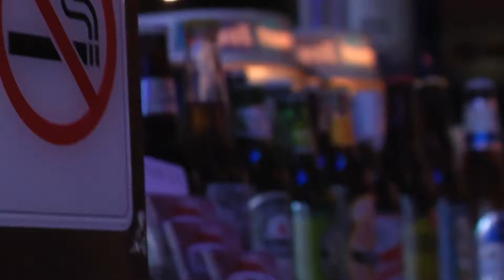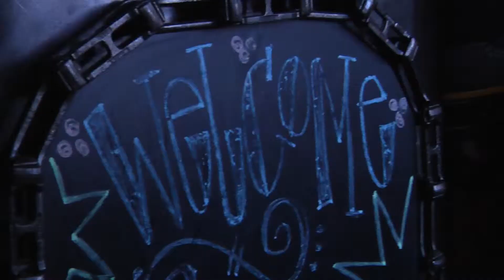No Smoking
Iris Cochran covers the story about no smoking in downtown restaurants in Milledgeville.